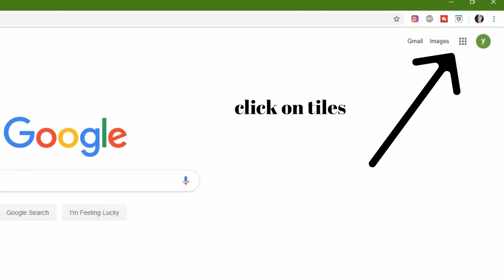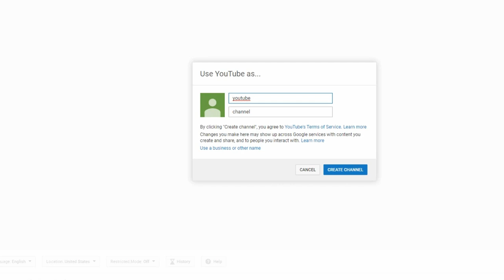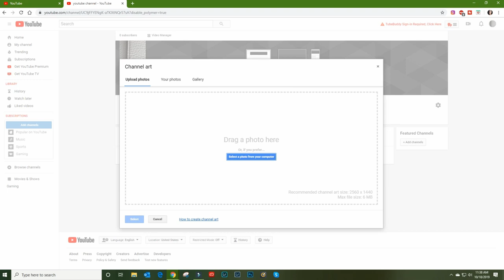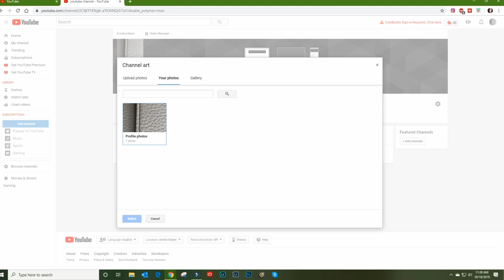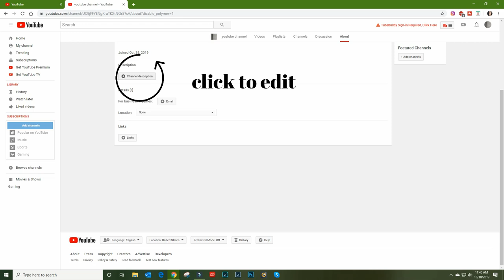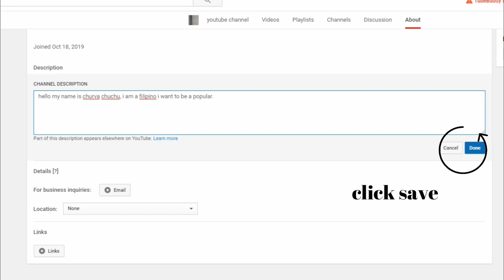paano gumawa ng youtube channel sa computer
(I get an incentive if you check out using my code.)

Hi, my name is Jijie Forsythe.

I am a filipina living in NJ with my husband. I am a stay at home wife with no kids. if you would like to see more please follow along as i share tidbits of my life on this channel. i hope you enjoy my videos.

Camera used: Canon G7x Mark II
Editor: Wondershare Filmora
Thumbnail: Adobe Photoshop CC